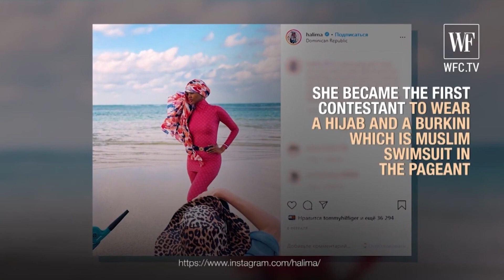Bikin Jatuh Cinta!! Inilah Wanita Tercantik di Dunia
Ngomongin hal-hal menarik yang ada di dunia memang selalu asik untuk dibahas. Apalagi membahas wanita tercantik yang ada di dunia. Dan TC Candler telah melakukan voting tersebut dan di video ini adalah 5 wanita tercantik dunia versi TC Candler di tahun 2022 yang tentunya akan sangat menarik untuk di tonton.

oh iya saya ucapkan terima Kasih sudah meluangkan waktu untuk menonton video di channel ini.